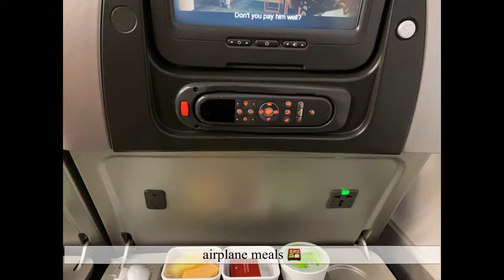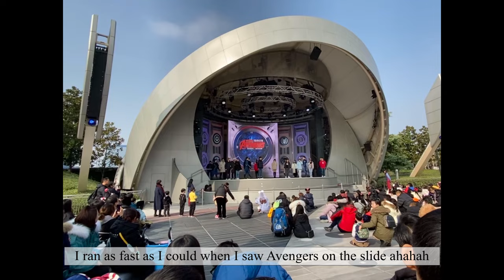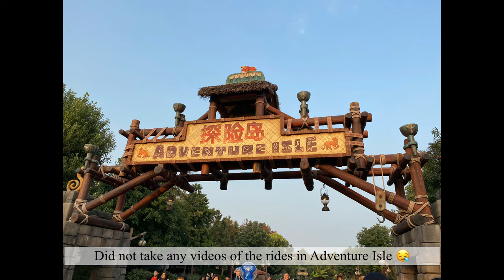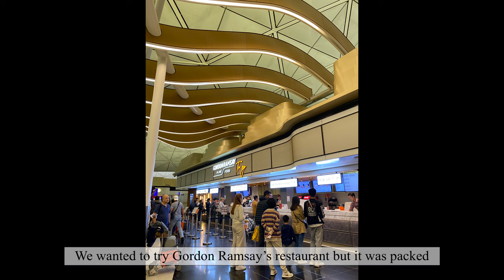Shanghai Vlog 🌆 Disneyland, Arabica Coffee, Yuyuan Garden, Xintiandi, Xiaolongbao, Street food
Hello, this is my very first travel vlog on my channel! I spent 5 days in Shanghai, China. We did not have a solid itinerary for this trip as we wanted to travel spontaneously. I hope you'll enjoy watching this travel vlog.